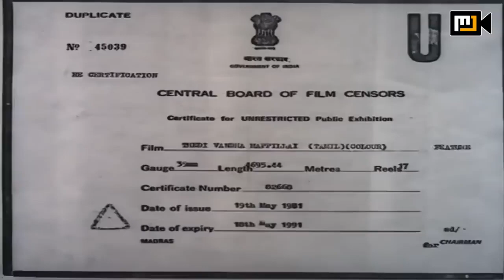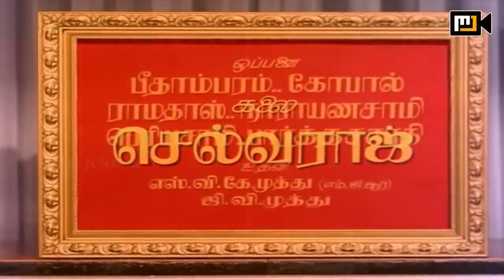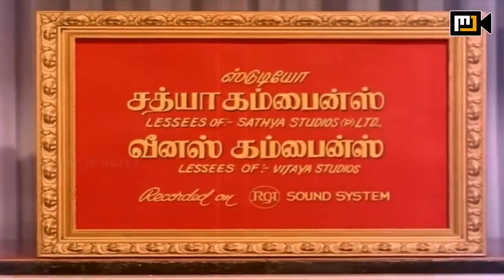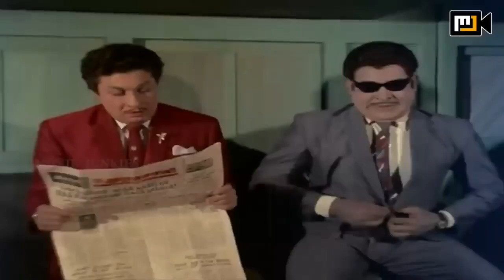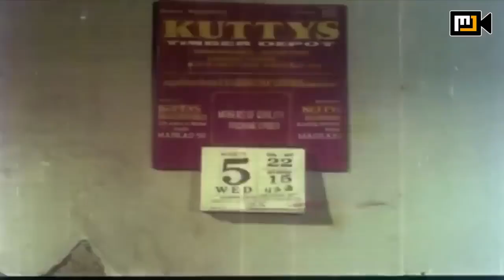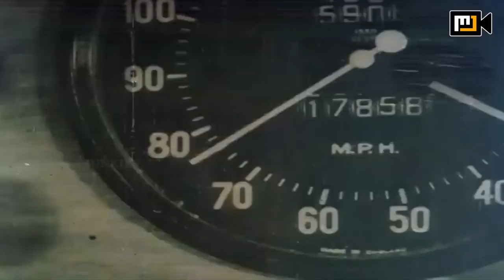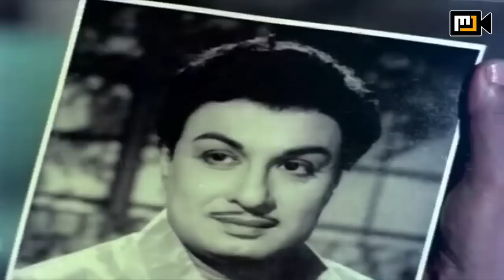Thedi Vandha Mappillai Full Movie HD | MGR | Jayalalithaa | Major Sundarrajan | M.S.Viswanathan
Thedi Vandha Mappillai (transl. The Voluntary Groom) is a Tamil spy thriller film directed by B. R. Panthulu released in 1970. The film was a blockbuster at the box office, and ran more than 100 days in theatres all over Tamil Nadu.The movie is a remake of the director's own 1967 Kannada movie Beedi Basavanna, starring Rajkumar, with minor changes.

Written by R. K. Shanmugam
Screenplay by Padmini Pictures Story Department
Story by Rajashri
Starring MGR,Jayalalithaa,Major Sundarrajan,S. A. Ashokan
Cinematography A. Shanmugam
Edited by R. Devarajan
Production
Country  India
Language Tamil